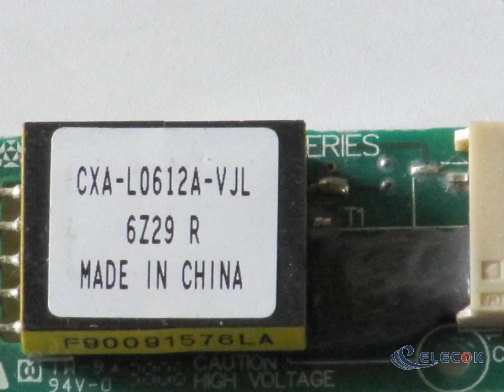Tdk high voltage board inverter cxa-l0612a-vjl